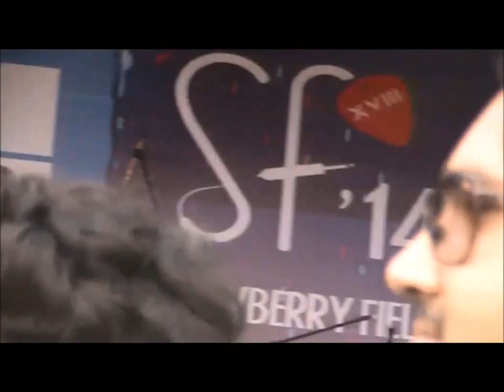Among The Signs : Clockworks (live at strawberry fields 2014)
Clockworks  (live at strawberry fields 2014)